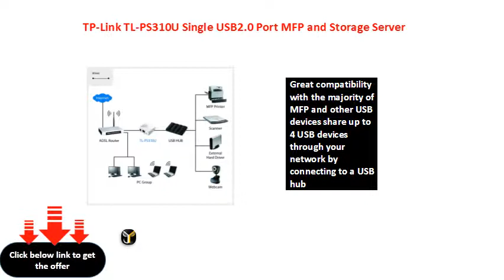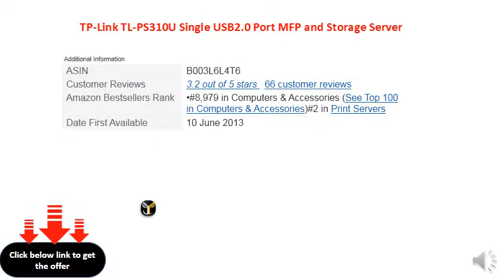TP-Link TL-PS310U Single USB2.0 Port MFP and Storage Server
Great compatibility with the majority of MFP and other USB devices share up to 4 USB devices through your network by connecting to a USB hub
Interface: 1x USB2.0 port; 1x Fast ethernet RJ-45 port network protocol: proprietary virtual USB protocol, TCP/IP
Advanced feature: DHCP(client) support supports POST(Power On Self Test) firmware upgradable
Management: windows utility, web management LED: Link; 100Mbps; USB
Power: 5V DC 2A safety & emission: CE, FCC
Ships in certified frustration-free packaging